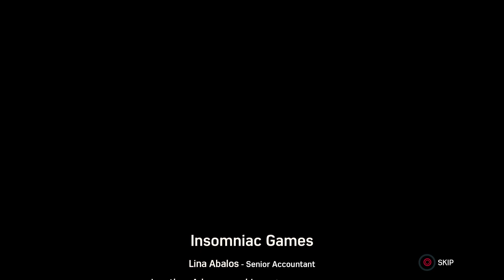Marvel's Spider-Man 2 Ps5 Black Cat is Dead